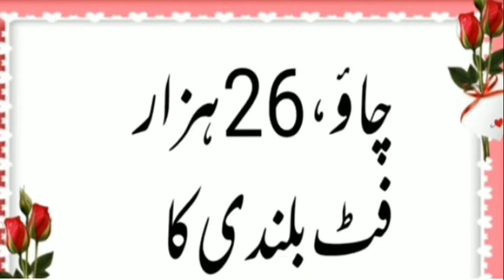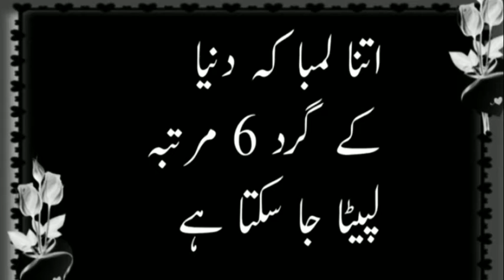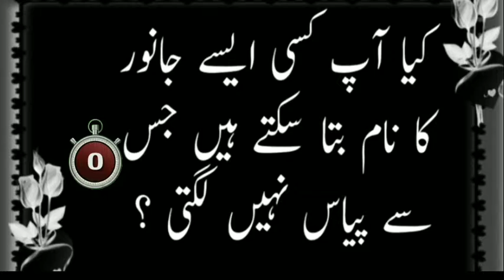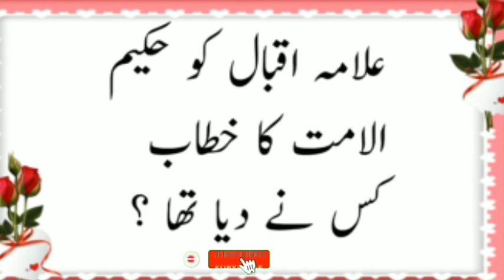What Is Love 😘 Apple | Paheliyan kahanian In Urdu ||General Knowledge Questions And Answers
LoveApple, کسے کہا جاتا ہے ,General Knowledge Questions And Answers | General Knowledge Quize Islamic General Knowledge General Knowledge Questions And Answers Islamic Questions And Answers Islamic Quiz In Urdu
Love 💕 Apple کسے کہا جاتا ہے | General Knowledge Questions And Answers | General Knowledge Quize Islamic General Knowledge General Knowledge Questions And Answers Islamic Questions And Answers Islamic Quiz In Urdu IslamicGeneralKnowledge​ IslamicQuestionsAndAnswers​ IslamicQuizInUrdu​ IslamicMalumaat​ #